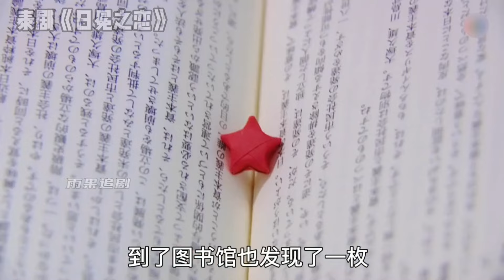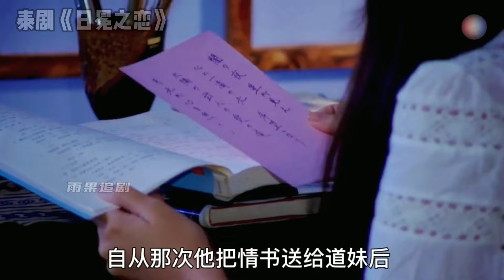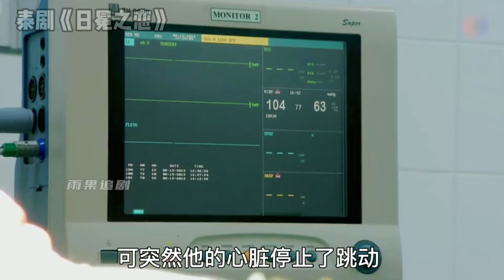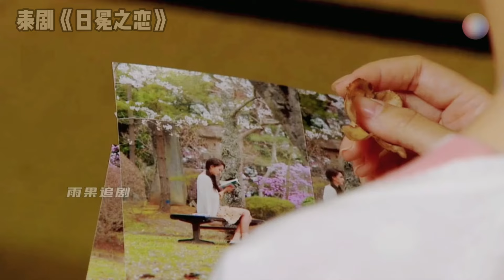窮女孩意外與千萬豪車相撞，沒想到黑幫少爺竟對她一見鍾情 ~一口氣看完2024最新狗血泰劇《日冕之戀》【小美追劇】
日冕之戀 รอยรักหักเหลี่ยมตะวัน (2014)劇情簡介 · · · · · ·
塔卡西（馬裡奧·毛瑞爾Mario Maurer 飾）出生於黑道世家之中，是家裡最小的兒子，為了家族的利益考慮，在塔卡西很小的時候，他就已經被父親結下了 娃娃親，他的未婚妻是名叫艾可（娜帕帕·丹特拉庫爾Napapa Tuntrakul 飾）的女孩，塔卡西對艾可完全沒有任何的感情，但他也不敢忤逆父親的決定。
在一次偶然中，塔卡西邂逅了在日本留學的泰國女孩辰星（娜塔玻·提米露克Nataporn Taemeeruk 飾），善良又聰慧的辰星深深的吸引了塔卡西的注意，讓他第一 次品嚐到了戀愛的滋味，衝動之下，塔卡西回絕了和艾可的婚事，這一決定導致辰星被捲入了黑幫的紛爭之中。